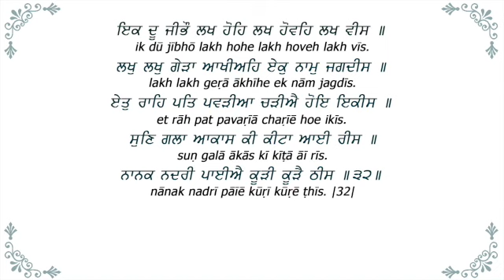40 day study of Japji - Day 33 - Pauri 32 - Sat Hari Singh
Say Hari Singh of Germany leads us in chanting the 32nd Pauri, and in an explanation of the benefit of practice and jappa - and the key ingredient needed to make this effective.
In preparation for the European Yoga Festival
(30 July - 01 August 2021)